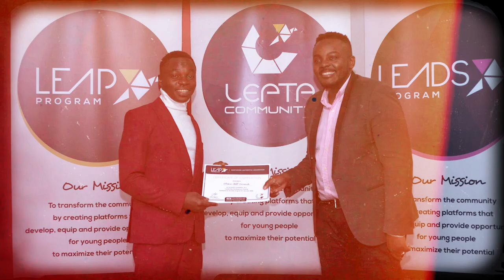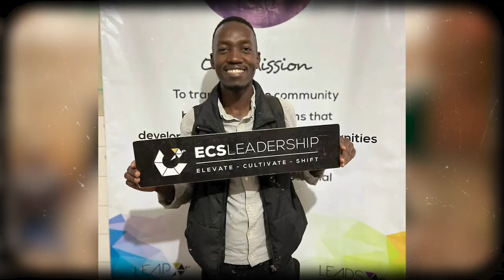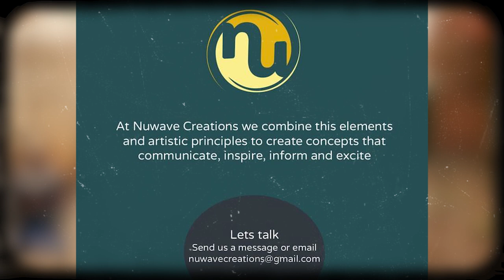Raising the Next Generation Of Leaders: The story of JkingNgare on DDwithMaqC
John (Jking) Ngare is the co-founder and executive director of the Lepta Community Organization, which builds leadership, employability, and entrepreneurial skills to enable youth-led community transformation. Lepta has programs across East Africa, offering training, mentorship, and hands-on leadership practice to young people, especially those from underserved communities.

JKing is a multi-talented individual who runs a graphics design firm, NuWave Creation. He is also the director of Mathare Children's Education (MCE), which provides education, food, shelter, and health to disadvantaged and orphaned children living in Nairobi's informal settlements.

On this second episode of DDWithMaqC, JKing shares how he created a solid base for Lepta through the program he curated with the help of the team and how his awareness helped him in changing the structures and systems of MCE (Mathare Children Education) to a program that suited his abilities.

0:00 — intro
02:37 — A leader is made
3:08 — The formation of the Lepta curriculum/programs
14:34 — The evolution of lepta from Mathare to other spaces
20:48 — The success that Lepta is proud of
25:18 — Moving knowledge to practice
26:29 — Replicating and customizing our programs through partnerships
31:33 — What fuels you as a leader
33:57 — The success of our programs
41:15 — Starting my journey at MCE
45:02 — What we offer at MCE and how I changed it from a program that works
47:30 — This is what success looks like to me
59:58 —  I rely on systems and structures to sort out challenges
1:04:50 — Balancing work and family
1:15:01 — Looking back and looking forward

At DDwithMaqC™, we provide opportunities for leaders and practitioners doing social good to reflect on their lives, careers, and legacy.

Alongside communities, organizations, and organizations, we at @DevelopmentDynamics are co-creating better futures. We innovate for lasting social impact through strategy and design consulting. We function at the nexus between four approaches: futures search, systems practice, design thinking, and behavioral insights.